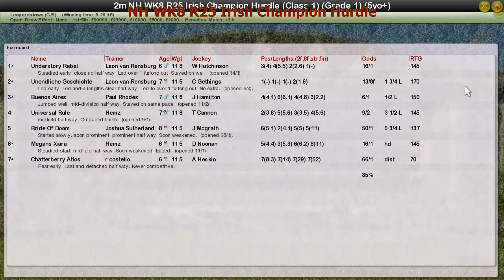NH WK8 R25 Irish Champion Hurdle